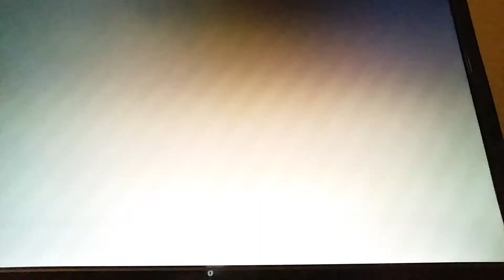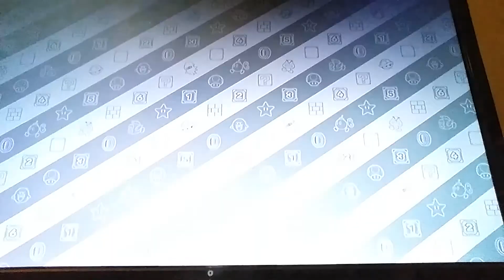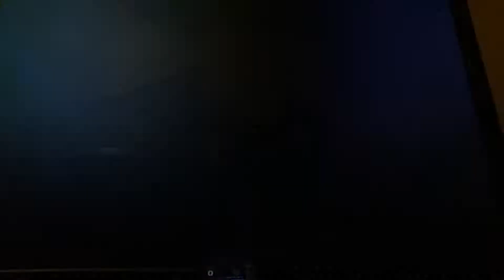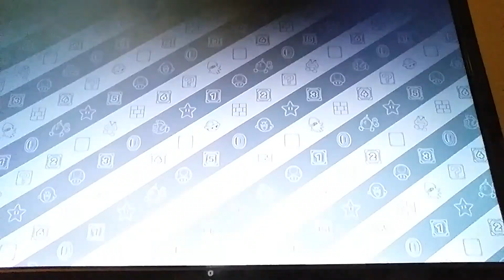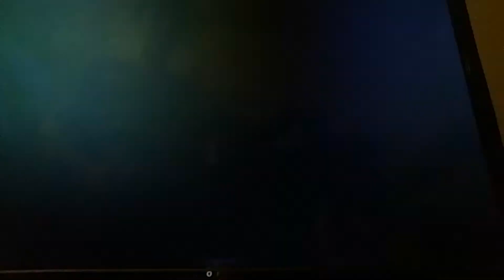Jean Michael Arianna and nevid play mario party 10 #2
Mario party 10 for wii u